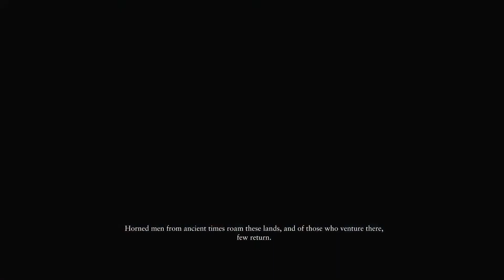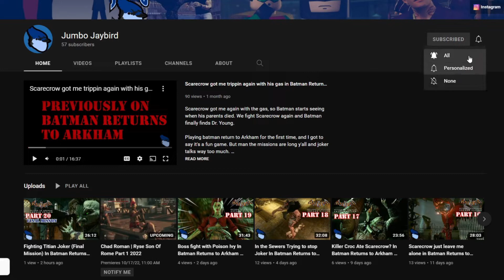To the edge of the world | Ryse Son Of Rome Part 7 2022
We coming for Boudica's Pa whose name I can't remember as well.

Ryse: Son of Rome is a third-person action-adventure hack and slash video game developed by Crytek and published by Microsoft Studios. Set in an alternate version of Ancient Rome, Ryse follows the life of the Roman centurion Marius Titus as he becomes one of the leaders in the Roman Legion. Gameplay revolves around Marius using his sword to strike enemies and shield to deflect attacks. Execution sequences are featured in the game, which are quick-time events that serve as an extension to combat. The game features a cooperative multiplayer mode, which tasks players to fight against waves of enemies in maps that are changing dynamically.

The game's development began in 2006. Originally it was set to be a first-person Kinect-only title for the Xbox 360. However, the developer gradually redesigned the game to become a third-person hack and slash game, with Kinect serving a diminished role. The development of the game was originally handled by Crytek Budapest, but was later transferred to Crytek's headquarters in Frankfurt, Germany. The game's combat emphasizes on "flow", a term referring to a player's ability to move on to fight against another enemy upon defeating an enemy with few limitations in between. The team partnered with The Imaginarium Studios to develop the cinematic and motion-capture technology for the game.

This is a walkthrough of the game ryse son of rome